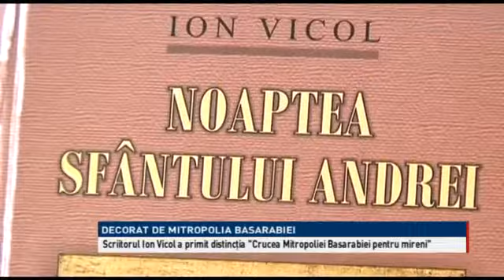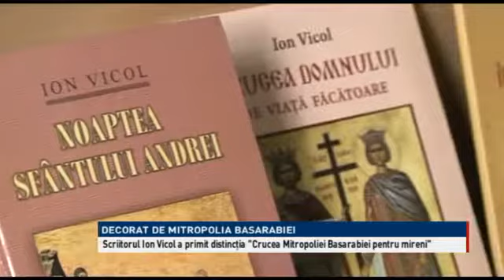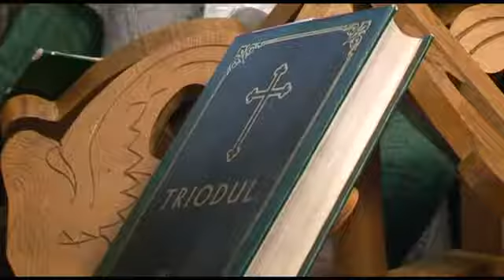Scriitorul Ion Vicol a primit distinctia Crucea Mitropoliei Basarabiei Pentru Mireni (martie 2017)